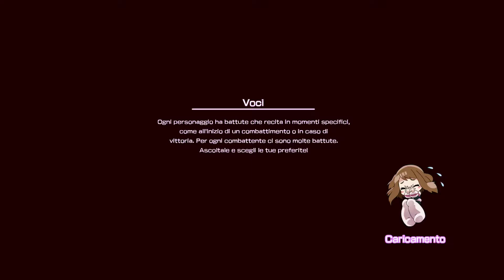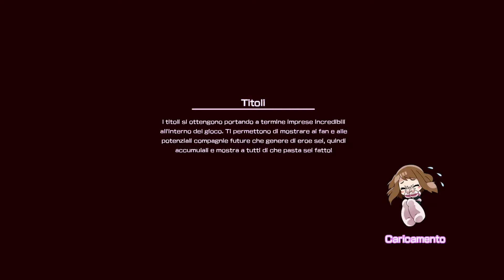My Hero One's Justice - Gameplay - Storia